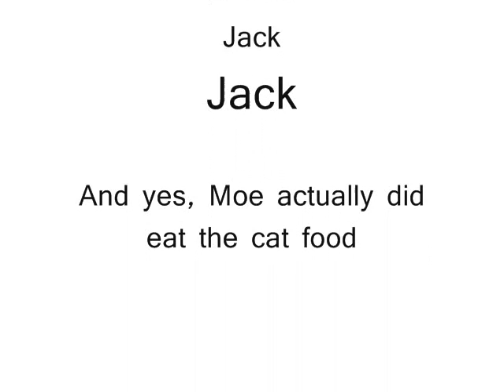Spanish 3 Project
Marian Spanish 3 commercial